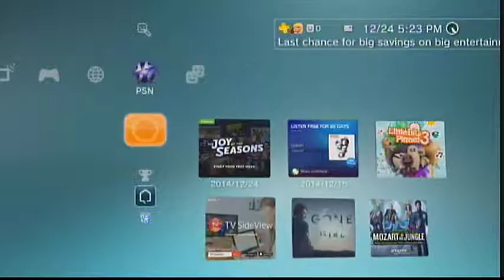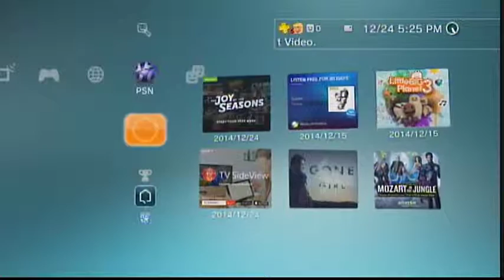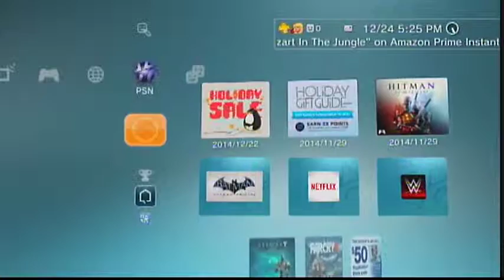Batman: Arkham Origins Day 7. MERRY CHRISTMAS EVE - 7 / 10